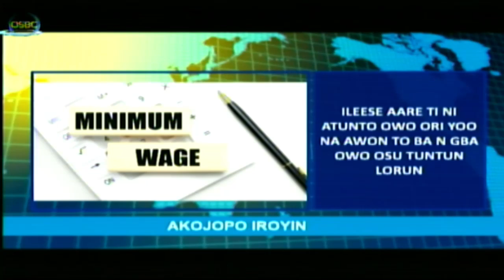Akojopo Iroyin 12 November 2024